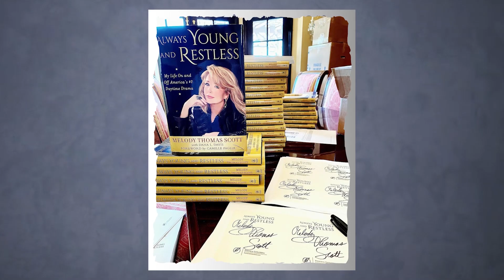Tragic Details That Have Come About Melody Thomas Scott (Nikki Newman Y&R)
Melody Thomas Scott has an impressive acting repertoire that now spans 6 decades, but it’s her portrayal of Nikki Newman in the hit soap opera - The Young and the Restless for the past 44 years that has catapulted her into a bonafide TV star. Though she has a decorated acting career which included a Daytime Emmy nomination for Outstanding Lead Actress in 1999 and several other wins, her childhood was marred in tragedy whose rippling effects haunt her even to this day!